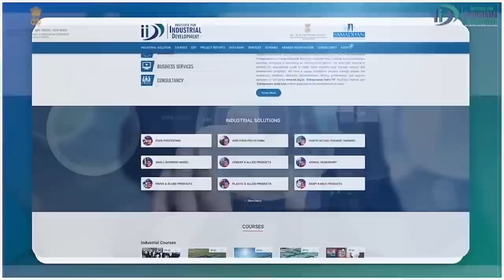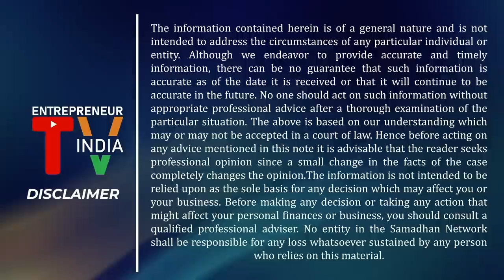थोड़ी पूंजी में शुरू करिये पैकेट बंद गन्ने के जूस का व्यवसाय || Packaged Sugar Cane Juice Business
In this industrial video, we will talk about Packaged Sugarcane Juice Processing Business and how you can start this business. Farming is the oldest occupation in the country, and to date, the highest contribution to the economy of the country comes from the agricultural sector only.

Sugarcane is a high-quality food crop, and India is the largest producer of sugarcane in the world. Uttar Pradesh is the highest producer of sugarcane in the country. Looking at the rising consciousness of health among the people, the demand for fresh sugarcane juice is increasing as compared to preserved and packed juices.

Sugarcane juice is extracted organically, and no preservatives are added to it. This cost-effect and fresh sugarcane juice have become the first choice of the people. Not only jaundice patients but people with liver issues and stomach indigestion issues also consume sugarcane juice for a healthy living. Its cooling effect gives the body a soothing experience.

Topics covered in this Sugarcane Juice Processing Business industrial video are:
0:00 Introduction
1:38 Raw material
3:11 Process
2:23 Area
4:28 Manpower
4:33 Machines and equipment
4:49 Electricity load
5:00 Investment and profitability
5:14 Licenses